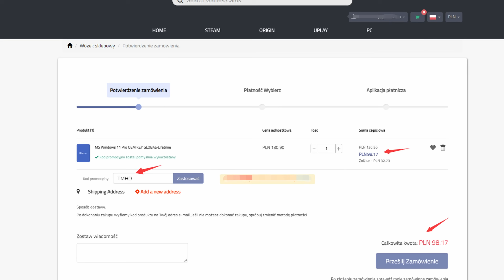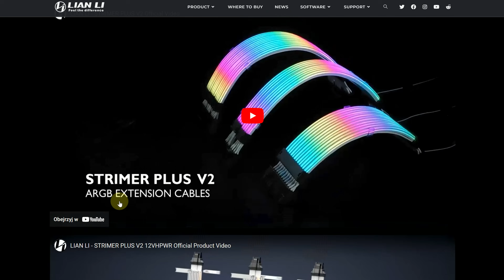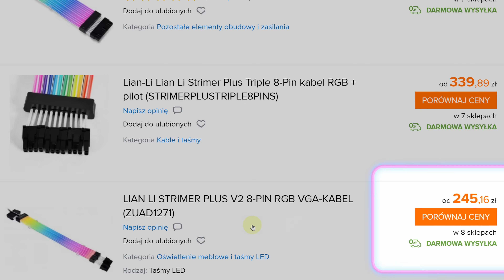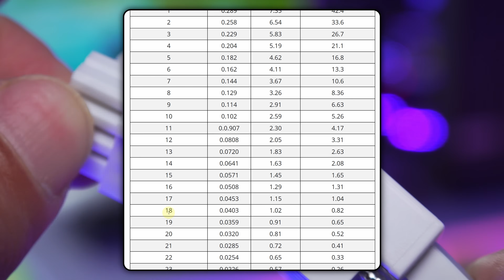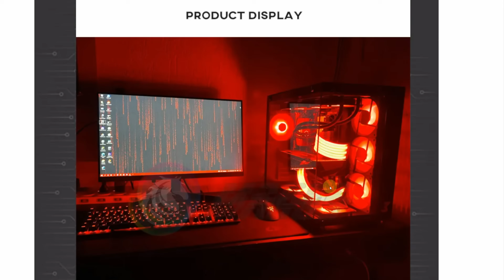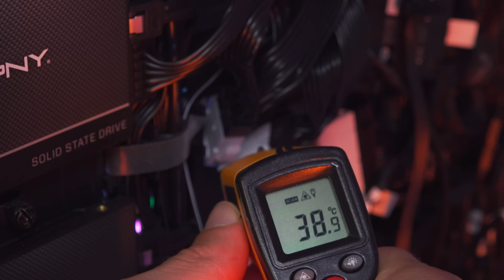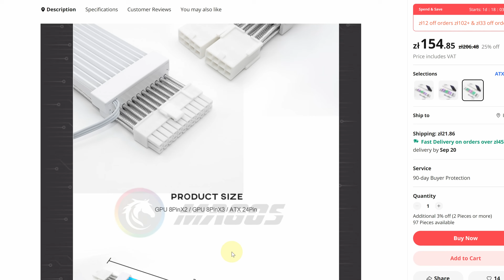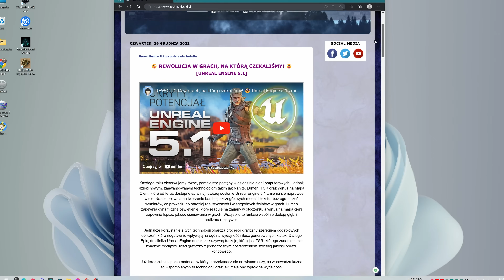Paskudne kable w PC? 🤢 TAK należy to rozwiązać! 😎😍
✎ OPIS Filmu: Nie podoba Ci się okablowanie wewnątrz obudowy Twojego komputera? Zastanawiałeś się nad wymianą na takie z Cable-Mod, lecz te jest zbyt drogie, lub zwyczajnie nie posiadasz odpowiedniego zasilacza?
Nie bój żaby! Ten materiał przychodzi Ci z pomocą! Rozwiązanie tu prezentowane jest sporo tańsze niż wszystko, co do tej porny znałeś, ale jednocześnie jest w pełni kompatybilne z każdym zasilaczem!

⏱️ Znaczniki czasowe ⏱️
00:00 - Wstęp
00:32 - SPONSOR
01:09 - PSU (Zasilacz)
01:27 - Co jest problemem?
02:15 - Lian-Li Strimer Plus
02:50 - Wymiana okablowania w modularnym zasilaczu
03:41 - Undervolting ma więcej sensu, niż overclocking
04:05 - UNBOXING
04:39 - Cena
05:26 - Oględziny
06:21 - Co jeśli karta ma 6-pin?
07:02 - Dane techniczne
07:50 - Instalacja/Montaż
08:02 - Odwrotny 24-PIN?
08:51 - GPU 8-PIN
09:21 - Podpięcie ARGB
09:37 - TESTY termalne i obciążeniowe
11:25 - Oświetlenie RGB
12:17 - Jak to wygląda za szkłem
13:01 - Wady i zalety
14:29 - Alternatywy / Inne propozycje

♫ Muzyka
Sappheiros “Affection”
Less People “Pumpkin”
Sappheiros “Perspective”
Feverkin “Alternate Realities pt. I”